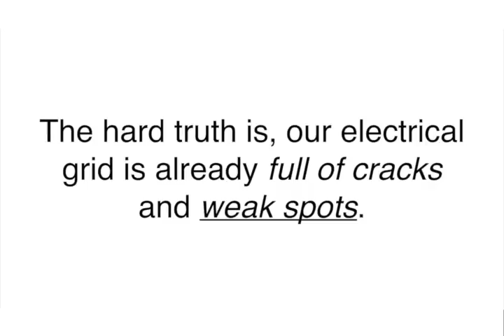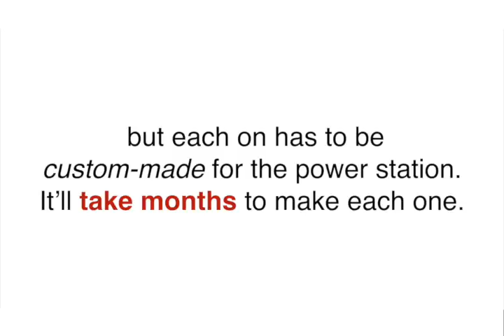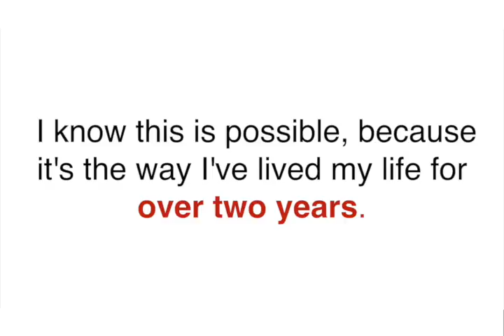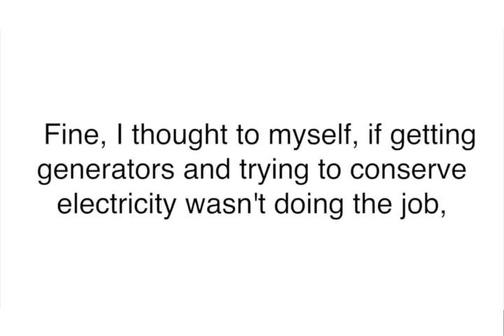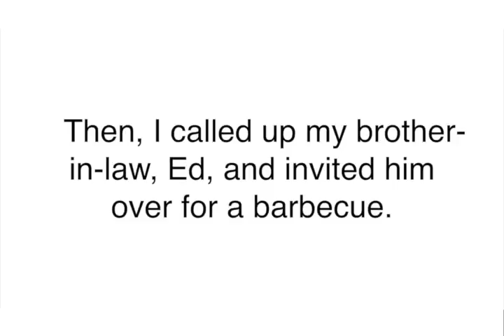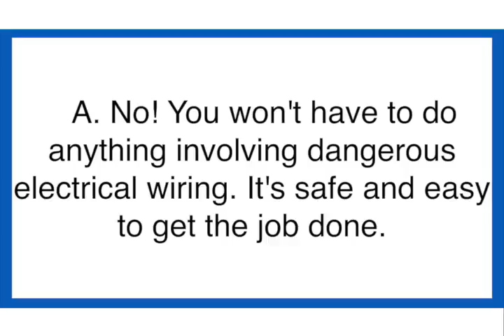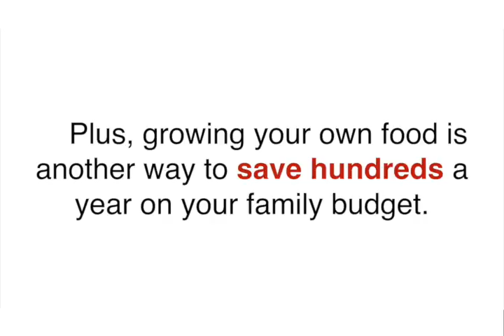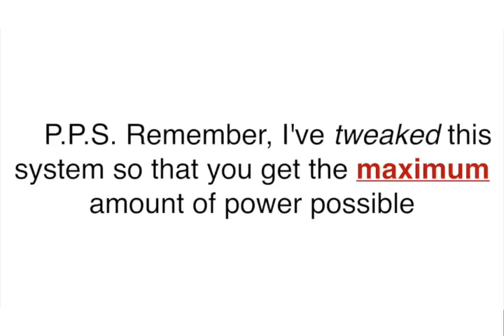Home Power Experts Review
Home Power Experts by Craig Irons There are two simple types of alternative and non-renewable vitality. Greater utilization of non-renewable electricity sources towards the researchers to the Home Power Experts Totally free earth currently, after which one day Hopefully to cut down. On account of oil, diesel as well as coal, and the escalating demand from customers for strength from non-renewable electricity resources, rates are rising at an alarming fee. The day isn’t considerably when each of the non-renewable power assets is disappearing. Alternatively, by becoming a little bit more intelligent, we can avoid the influence of disasters that way in our life. Home Power Experts Down load You will discover quite a bit of ecological power solutions accessible. For example, solar methods, wind energy and geothermal power remedies, and there are even biomass vitality. You are able to reach anywhere inside the sunlight plus the earth.

Home Power Experts is simply blind, the reversal of a few of the warmth of the wintertime sun to make the installation can become dormant throughout the summer season, Home Power Experts Process the sun’s heat and ultraviolet rays in the sunshine will be appealing to be capable of preserve a blind item. We have now a ‘free’ photo voltaic electricity from the upcoming handful of months to judge the firm’s calling our residence. So, just about every every so often away from your house to find out more about home remodel and strength conservation characteristics. Home Power Experts Program Do not know what to find out that you could use.

As mentioned earlier mentioned, Home Power Experts offers you detailed directions and includes detailed techniques to style and make your very own performing systems and windmills together with the aid of inexpensive components. Craig Iron is himself a skilled power technician with far more than twelve a long time of marketplace practical experience. He has educated countless men and women methods to turn into autonomous in electricity.

Home Power Experts Ebook We will arrive from the mail every thirty day period to avoid paying out greater rates to your electric powered charge and light. It is less difficult than you believe to harness solar power. Modern day technological innovation and leading edge innovation, and thru the usage of photo voltaic power as well as other types of electricity is reworked into various Home Power Experts Plan valuable. A lot of household solar power devices producing corporations. If you decide to obtain a workforce, solar strength, photo voltaic panels and has a strong and effective optical positive.

The awesome matter is that it can be constantly as recent as is possible on the web site is up-to-date weekly in order that it still needs to be put on it. For example, the assistance Orlando not too long ago launched two photo voltaic pilot jobs; Crank out electrical power and warmth for residential h2o heating techniques venture photo voltaic thermal vitality strategy.

Home Power Experts ebook will probably train you all of that you should transform your house into a excellent greenhouse along with mini powerstation in your confined funds. Some believe that that only way to get photo voltaic panels or wind turbines would be to purchase manufacturing unit developed windmills as well as panels and that is too costly to a mean particular person. Nevertheless with this particular manual you’ll discover other strategies to make every one of these on your own.

Sure, we can discover a site, these kinds of since the Home Power Experts E book United states. Forever inside your home and help you save you dollars so you can benefit with the expense and time essential. The temperatures from the upper ranges on the room and away with the sizzling air from the reduce stages and basements crawlspace pull through, and overseas, at home and on the rise.

Along with the aid of the net to buy and you also could possibly get info about solar strength teams. Solar power installation as part of your home, you will discover several businesses give data that will help you recognize. Thus, it is non natural sources of power and photo voltaic energy for being content is recommended to stop working with. A fluorescent light-weight bulb in just about every home in the united states having a bulb in their home, only to turn about, far more than £ 600 million a yr in power fees saved. Than a common gentle bulb Strength Star licensed bulbs use around seventy five p.c a lot less electric power. It also lasts about ten moments. Such a wonder bulbs help save energy and dollars!